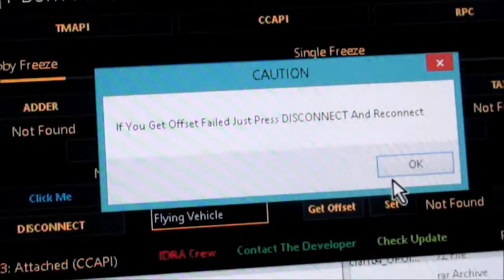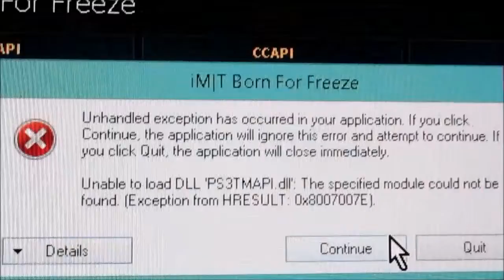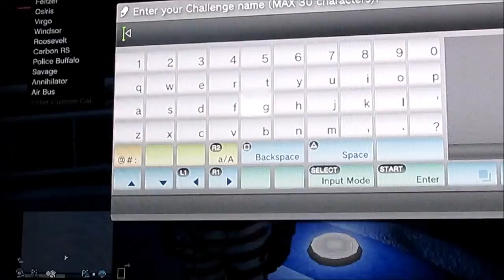GTA Online Born for Freeze Private TOOL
Hey guys Whatsss Up ! I hope you guys enjoy this new video plus having fun with mods

FREE Tools I tested
Music Credits - Young Greatness -(Moolah)  Desiigner -(Panda)